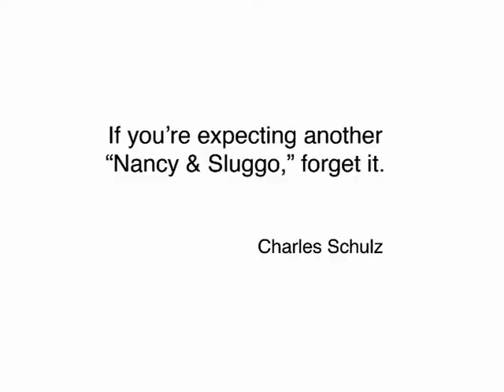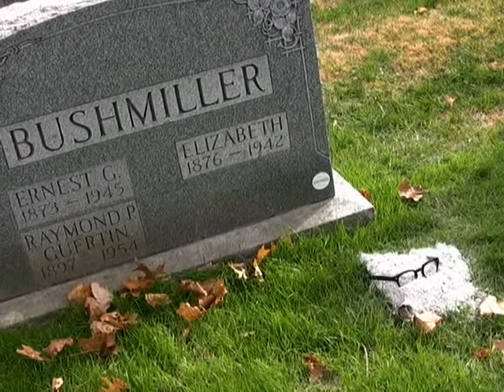Tom Gammill Lesson 31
The 31st installment of LEARN TO DRAW with Tom Gammill, where the creator of The Doozies gets a surprise when his automobile breaks down.